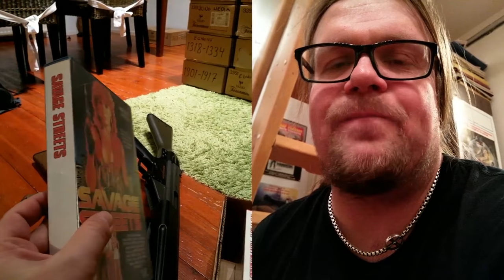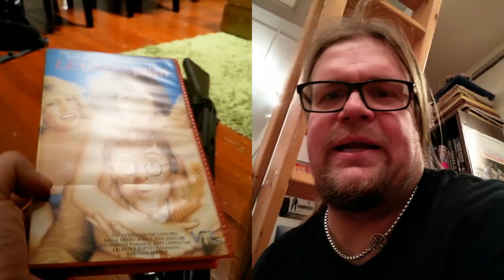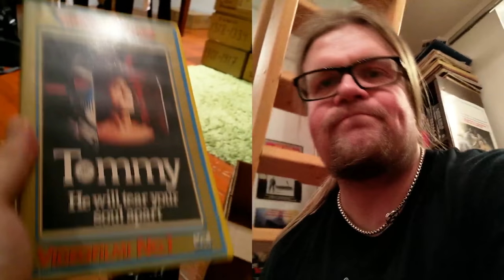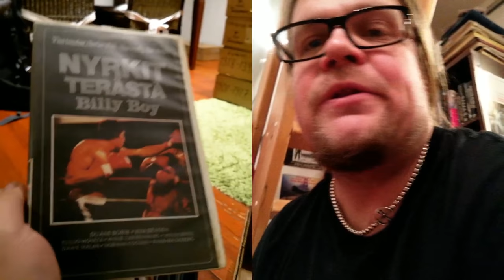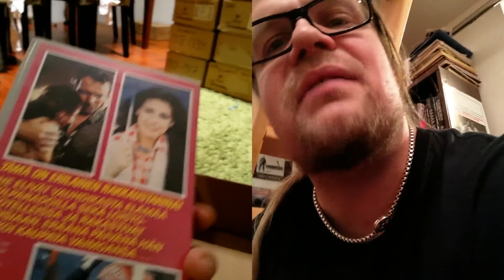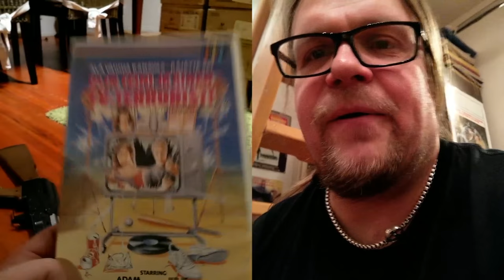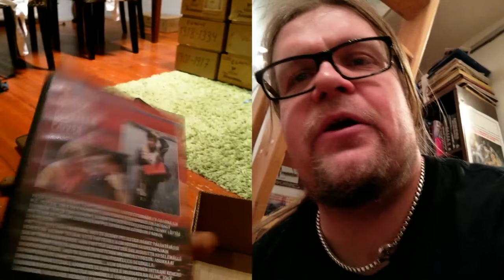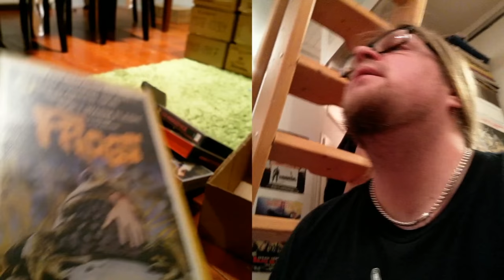Video Unboxer S03 E03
Sorry about the blurry quality at the beginning but my camera was eager to focus out of me when I walked into frame. Otherwise the episode is full of unboxing glory and REB BROWN!